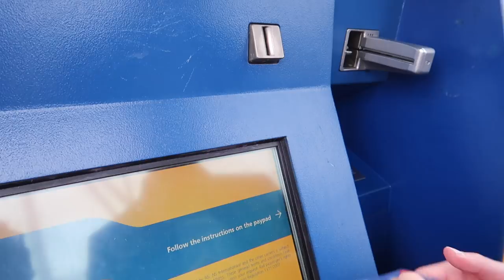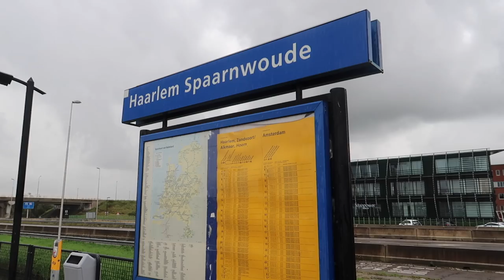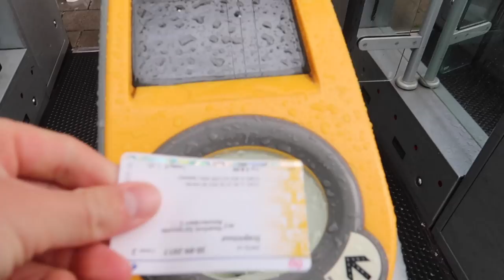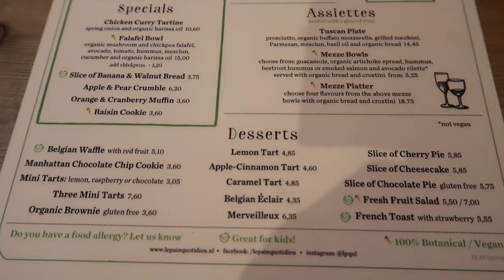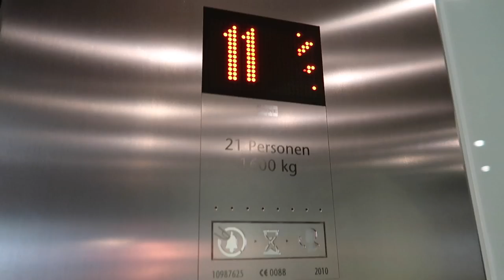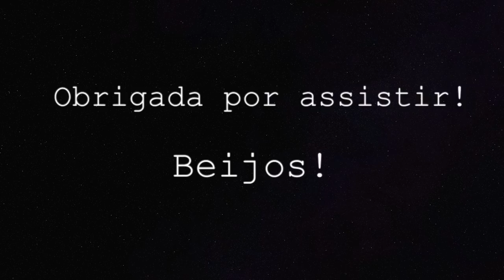VLOG: TURISTANDO EM AMSTERDAM | HOLANDA | Joyce Aurora 🙋🏻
Oi gente!

CAIXA POSTAL:
De Regenboog 70
1747 GX, Tuitjenhorn
The Netherlands

- Editor: iMovie